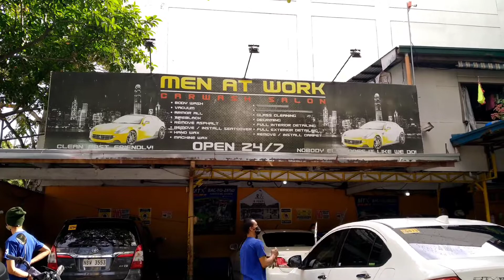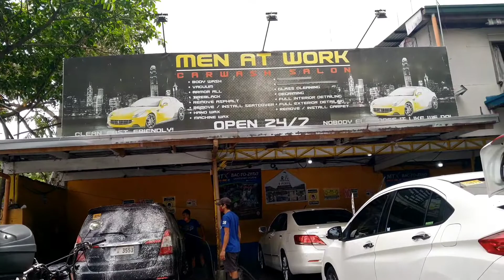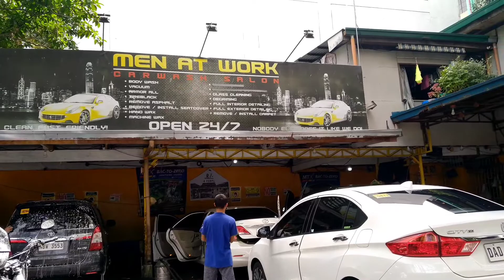Motorcycle ko lang pala ang naiba sa kanila